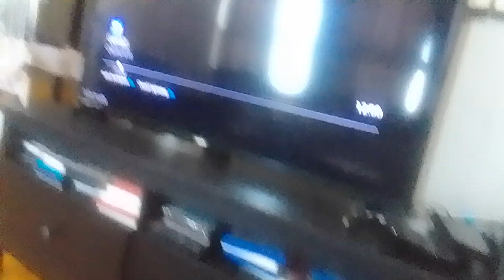ultra sea cat monster venabot turns on wire trees to zap mermaid tyler Shoppe kevin roach supernoobs